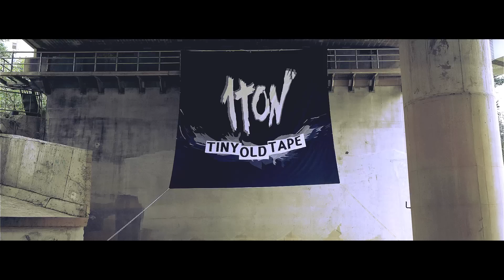1TON - When I was Young - Official Music Video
4月20日リリース、奇跡の新人1Ton（ワントン）のデビュー・アルバム『Make the One Tone』収録曲、「When I was Young」のミュージック・ビデオ解禁！

平均年齢22歳が奏でる捨て曲無しの突き抜ける高速エモーショナル・メロディック史に残る名盤が完成！

トラックリスト：
1. Make the One Tone
2. When I was Young
3. With You (My Story)
4. Story (Sing Along)
5. Nothing Lasts Forever
6. I'm Standing Here
7. Tiny Old Tape
8. FB
9. Tonight
10. Missing Memories
11. Map of Heart
12. Monologue
13. Day by Day
14. Rain